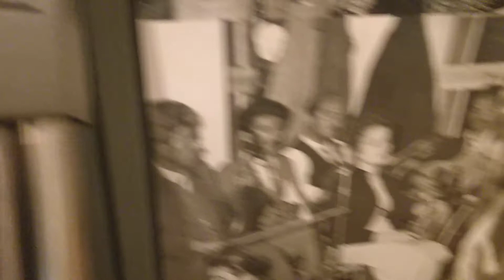Music Map at Museum of Greek Popular Musical Instruments, Athens, Greece